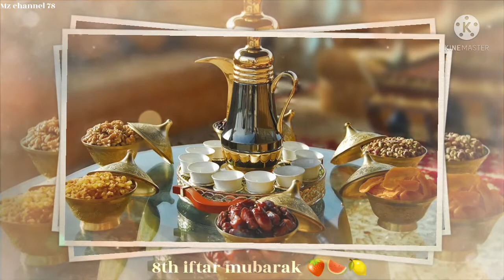8th Iftar Mubarak Status Iftar Status 🍉🍋😋||Ramzan ka 8th Iftar Status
Iftaar special drink, Ramadan special doodh ka Sharbat, Ramadan special Sharbat, Refreshing drink, dessert recipe, quick and easy dessert recipe, drink recipe ka